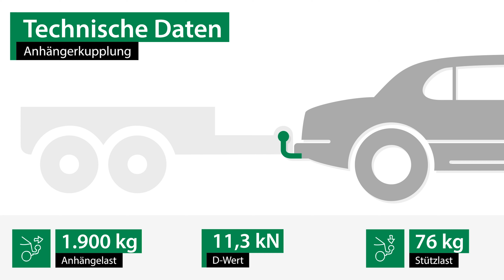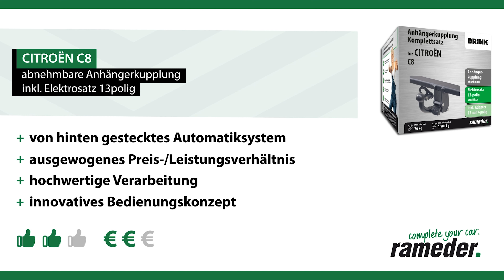Anhängerkupplung abnehmbar CITROËN C8 | Brink Komplettsatz + Montage von Rameder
►Anhängerkupplung abnehmbar + Elektrosatz + Montage | CITROËN C8 | Brink

Einbau, Montage und Produktvorstellung einer universal Anhängerkupplung inkl. E-Satz für den CITROËN C8 . Die vorgestellte AHK abnehmbar von Brink ist bei Rameder erhältlich Das Nachrüsten der Anhängevorrichtung kann optional in einem unserer bundesweit verteilten Montagepoints von uns übernommen werden

Warum sollte ich meine Anhängerkupplung für den CITROËN C8 bei Rameder kaufen?
+Bestpreis-Garantie
+Maximaler Kundenservice

Ist die Anhängerkupplung abnehmbar von Brink die richtige für meinen CITROËN C8 von CITROËN?